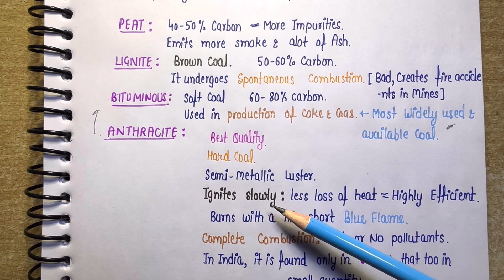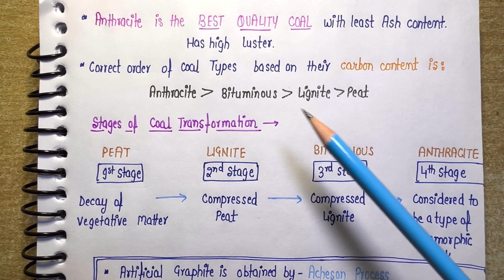Chemistry || Chapter--9 Non Metals & their Compounds || Lec.41 (Part-4) || General Science